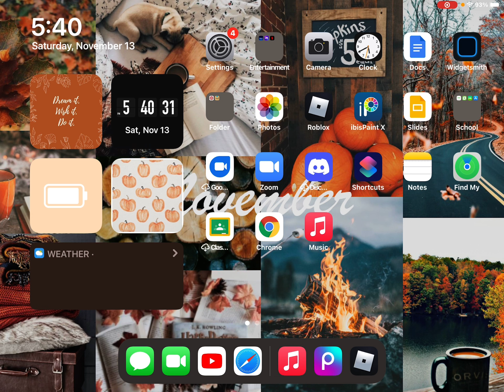100 subscriber message!!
We are so close!!